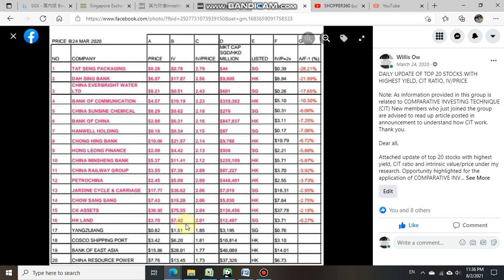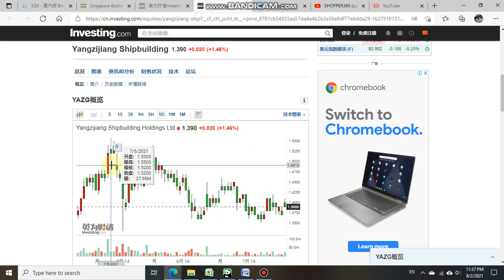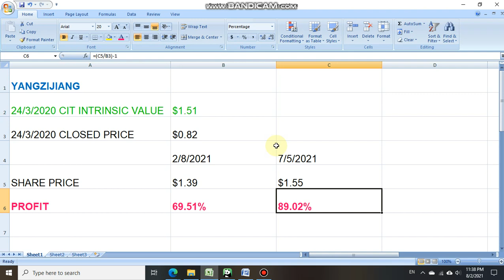YANGZIJIANG - Purchase CIT stock valuation to maximise your profit.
CIT PROVIDE STOCK VALUATIONS AT AFFORDABLE FEE TO HELP INVESTORS AVOID LOSSES BEFORE TAKING A POSITION OR MAXIMISE PROFIT AFTER TAKEN A POSITION.